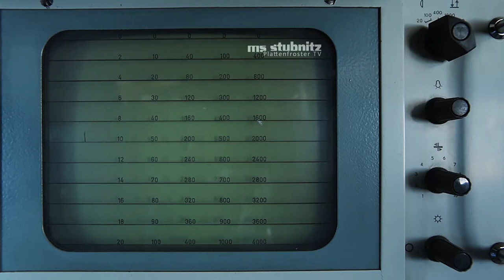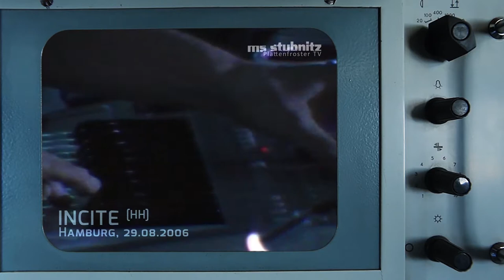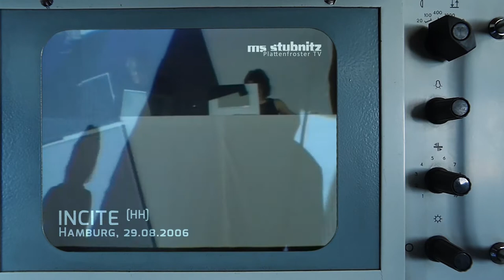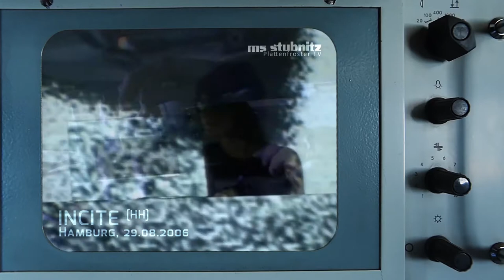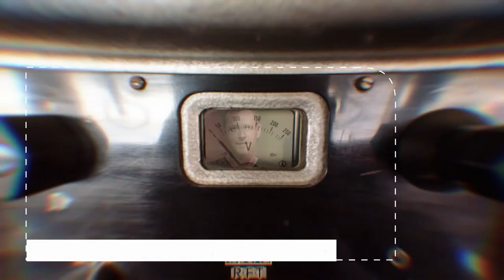Radar - Kera & André (incite/, THDN, Ms Axint, GradCom) - Stubnitz Plattenfroster TV 2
RADAR: Kera und André (incite/, THDN, Ms Axint, GradCom) im Radar-Gespräch.

»audio-visual electronic duo Kera Nagel and André Aspelmeier from Hamburg. incite/ combines futuristic distorted bass music and outstanding visuals to an immersive synesthetic adventure - complex, inspiring and unorthodox danceable. Tightly synchronized greyscale visuals oscillate between abstraction and semi-narration, inciting perception and awareness. incite/ bridges the gap between art and club worlds, unconventional and electrifying with a smile.«

*Herzlich willkommen zu unserem Format "Plattenfroster TV" produziert von der Stubnitz Media Crew, präsentiert von klub forward. Eine zweiwöchentliche Live-Sendung mit Artists und Gesprächsgästen aus Kunst, Kultur und Gesellschaft. Dazu gibts Einblicke ins Industriedenkmal und Clips aus dem Medienarchiv.

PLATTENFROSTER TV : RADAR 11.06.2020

Stefan H. : redaktion
Felix Stockmar : interview - ton
Falk | Stubnitz : kamera - beleuchtung
Carl Weidner : live-edit - camera - motion graphics - post production

[c] : theme